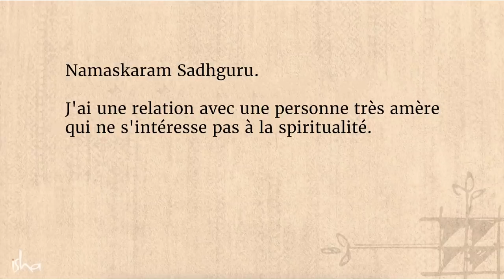Comment apprendre à être seul ? | Sadhguru Français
Comment gérer une relation avec quelqu'un que la spiritualité n'intéresse pas ? Sadhguru y répond dans cette vidéo.